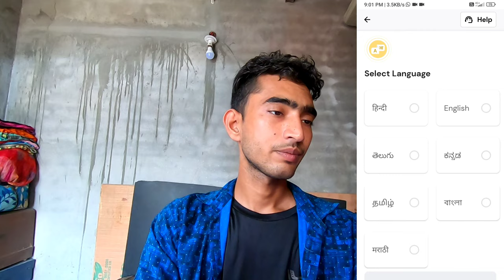RAPIDO me Bike Kese Lagaye || How to Join Rapido || Earning 30 K Per Month 💥 Detailed Video